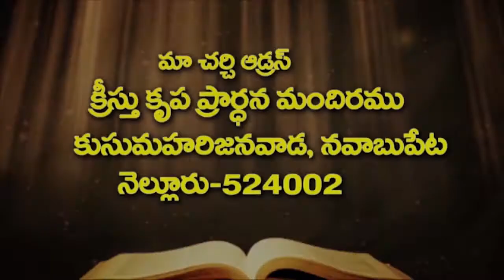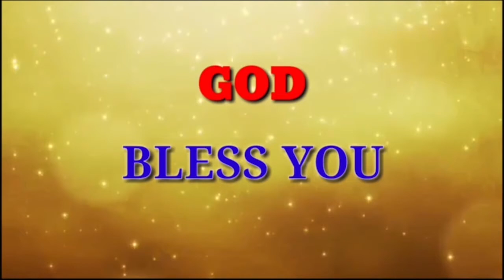devuni yandhu bayabktulu gala Barya 21-09-2020